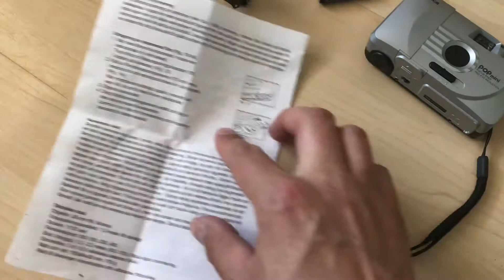Konica POP Mini vintage 35mm film photo camera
MIni verision of Konica POP camera. Nice silver edition with manual.